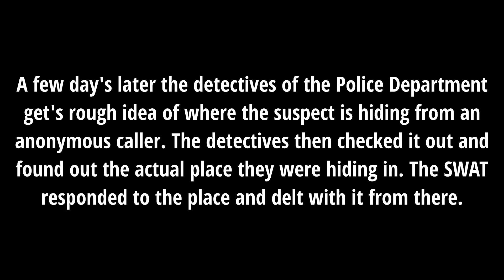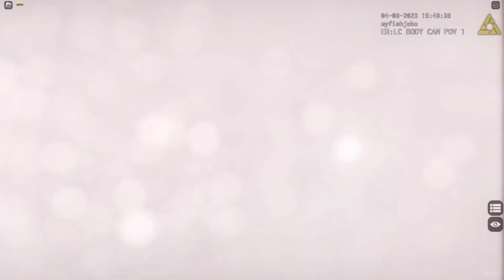ERLC officer down bodycam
ERLC officer down whit bodycam